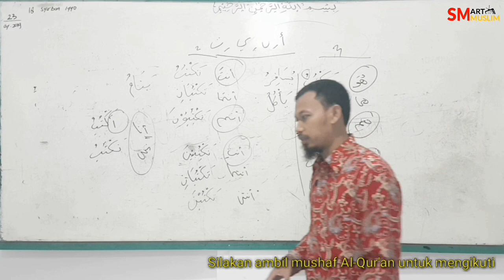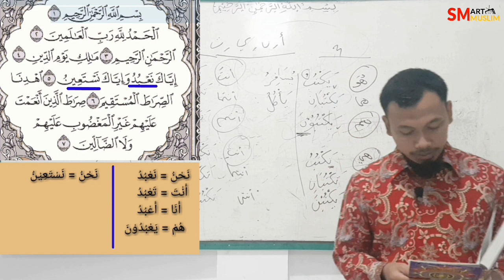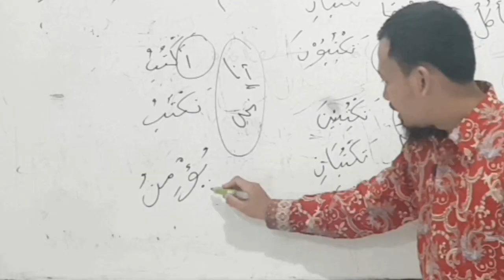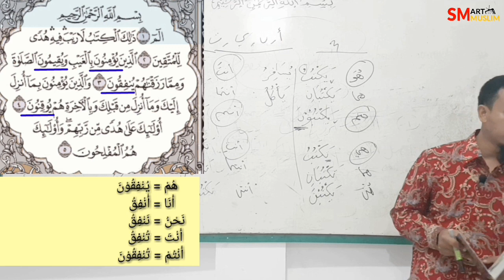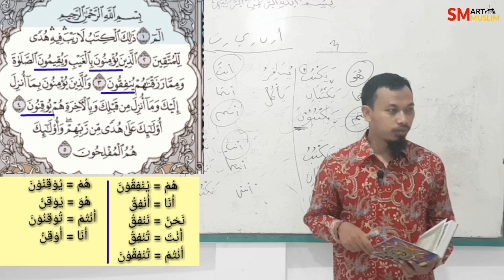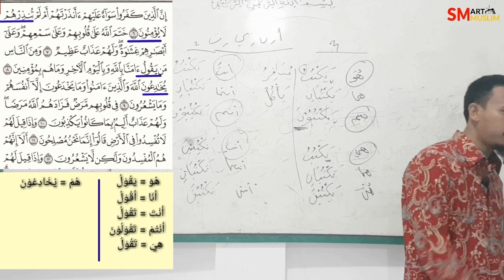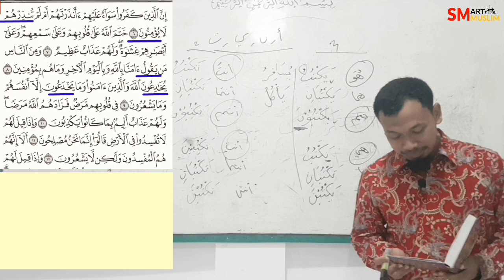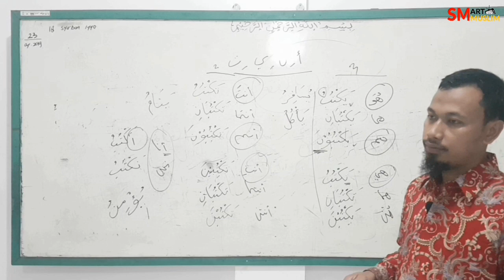3. Mencari Fiil Mudhori dalam Al-Qur'an dan Perubahannya ; Contoh Fiil Mudhori'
كيف حالكم جميعا، لعلكم بخيرين...

Sobat Muslim yg  Smart,
Dalam kesempatan kali ini Smart Muslim TV kembali menyajikan tayangan edukasi, yaitu Belajar Bahasa Arab.

Kali ini membahas Contoh-Contoh Fiil Mudhori' dalam Al-Qur'an.
Bersama-sama mencari fiil dalam Al-Qur'an dan Latihan Perubahannya sesuai dengan dhommir yg ada.

Pembimbing oleh : Ust. Ahmad Hasan, dari Rumah Qur'an NuHaQ -
 Villa Nusa Indah 2.
beliau juga salah satu pengajar Pusat Bahasa Arab Sekolah Tinggi Ilmu Ushuluddin Darul Hikmah Bekasi - STIU Darul Hikmah Bekasi.

dengan memahami bahasa arab maka kita akan mudah juga mempelajari ilmu2 syari'at.
karena semua kitab2 induk ilmu syari'at adalah berbahasa arab, sebagaimana Al-Qur'an dan Hadits yg juga berbahasa arab.

bahasa arab adalah Miftah 'Ulumul Syar'i-Pembuka atau kuncinya ilmu2 syari'at.

semoga tayangan ini bermanfaat untuk ummat.

Salam Smart,
Smart Muslim TV.